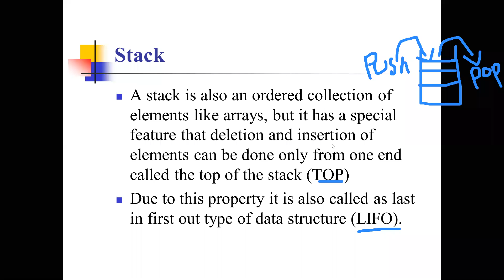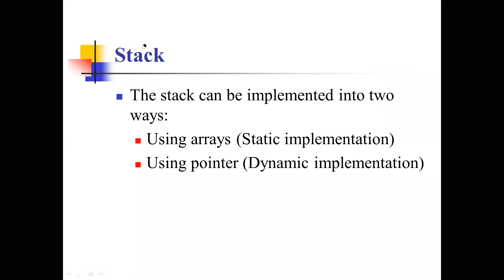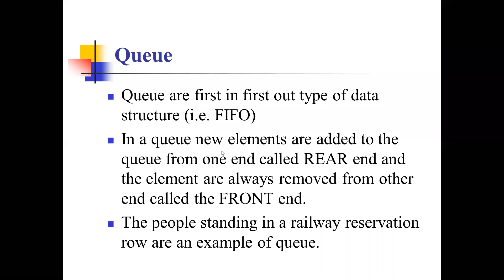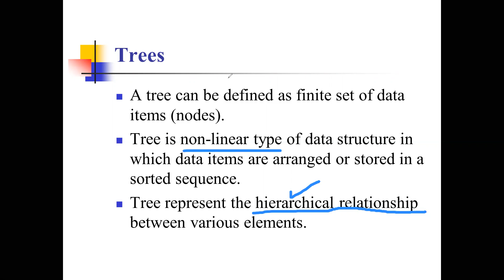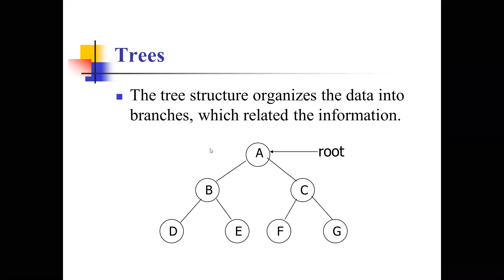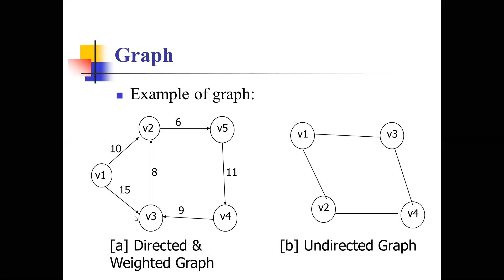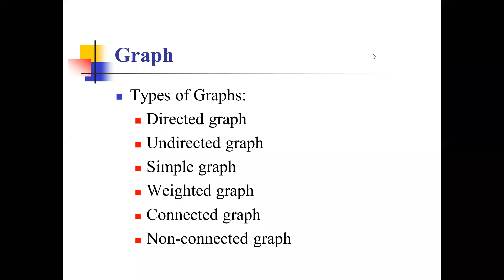ISE Department - Intro to Various DS